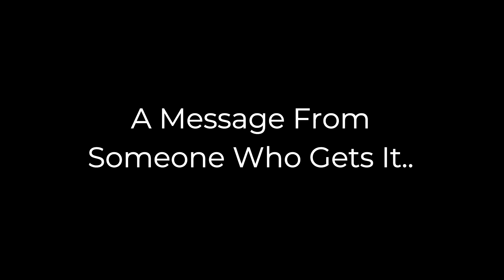Morgan Freeman Speaks Truth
Morgan Freeman has had enough, I agree!